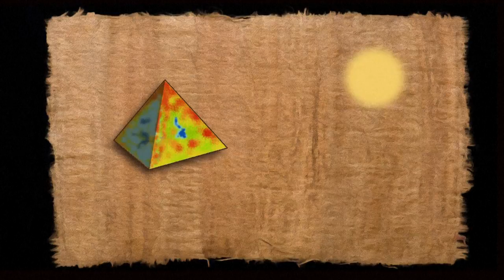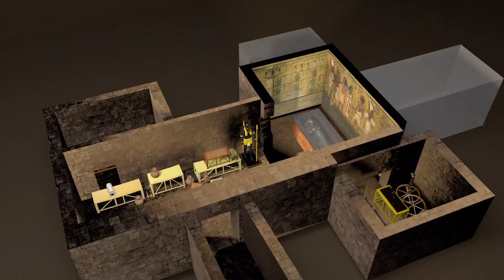Egyptologie: radiographier les pyramides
Depuis 4.500 ans, la pyramide de Khéops en Egypte, une des Sept merveilles du monde antique, cachait une surprise en son coeur. Des scientifiques annoncent jeudi avoir découvert une énorme cavité au milieu du monument funéraire. VIDEOGRAPHIE